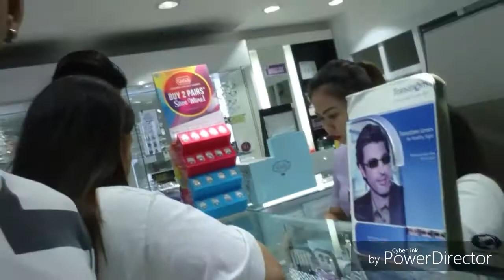The hunt for the reading glasses frame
Vlog 002

We went out to search for a frame replacement for Bingo's dad's reading glasses. Find out if it was successful.. 😊